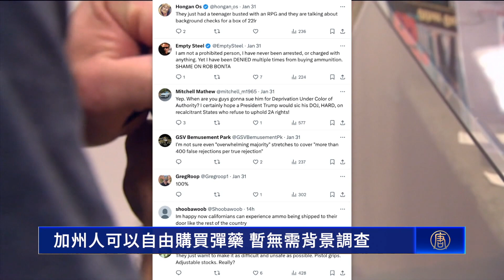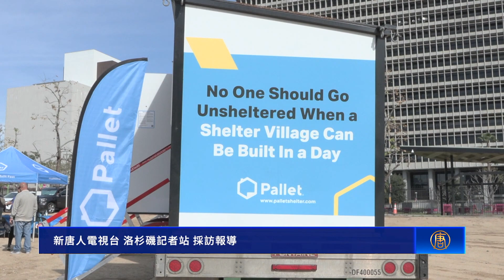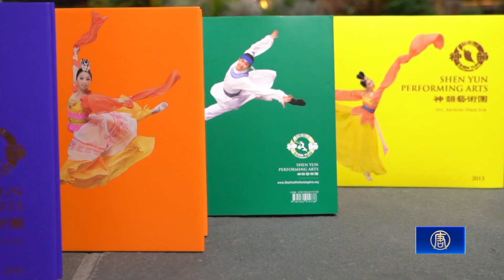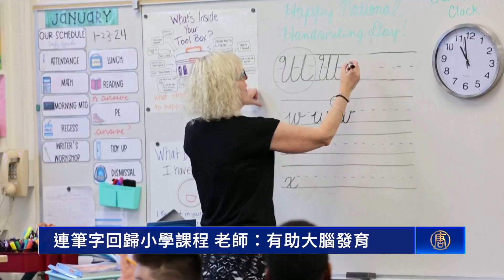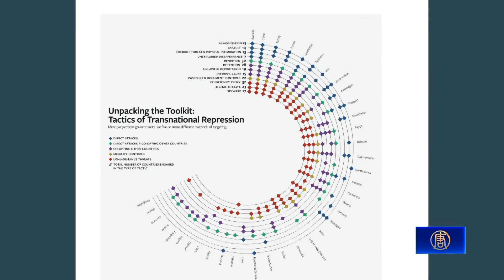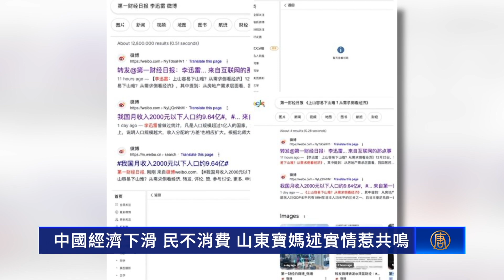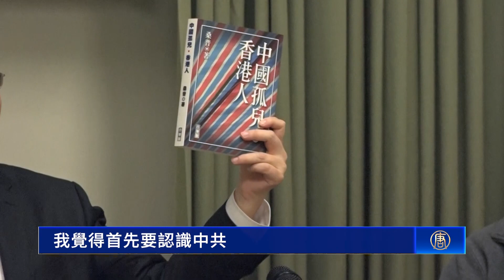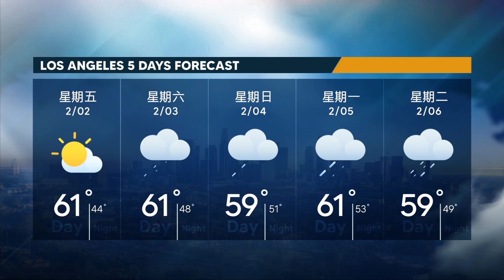加州人可以自由購買彈藥 暫無需背景調查｜加州非裔賠償計畫出爐 十四項提案實現全面優待｜遊民有增無減 加州將建更多臨時住所｜神韻硅谷加場爆滿 市議員：一生必看一次【2月1日】今日加州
加州人可以自由購買彈藥 暫無需背景調查｜加州非裔賠償計畫出爐 14項提案實現全面優待｜遊民有增無減 加州將建更多臨時住所｜神韻硅谷加場爆滿 市議員：一生必看一次【2月1日】今日加州

【加州人可以自由購買彈藥 暫無需背景調查】
加州多年來擁有全美最為嚴厲的槍枝管控法律，連購買彈藥時都需要做背景調查並繳費。但這項法律在聯邦法官判決違憲後情況有變。

【加州非裔賠償計畫出爐 十四項提案實現全面優待】
週三（1月31日），加州立法非裔核心小組公布了十四項提案，在教育、就業、健康等方面全面優待加州的非裔族群。

【遊民有增無減 加州將建更多臨時住所】
加州的遊民不斷增加。州長紐森去年就承諾要批量建造臨時收容所，但遊民何時能入住卻沒有進一步消息。週三（1月31日）在洛杉磯，有承包商展示了最新一批收容所模型。

【神韻硅谷加場爆滿 市議員：一生必看一次】
1月31日晚，神韻世界藝術圖在北加州聖荷西表演藝術中心的加場演出爆滿，被節目打動的觀眾以熱烈的掌聲表達對藝術家們的讚賞。有觀眾激動地表示，神韻是一生必看一次的演出。

【離散港人談反共 桑普：香港光復前守住台灣】
國際關注的台灣大選已落幕，各界也以選舉結果分析兩岸及國際局勢。洛杉磯香港論壇近日舉辦研討會，邀請香港資深媒體人程翔與台灣香港協會理事長桑普，探討離散港人與中共滲透等議題。

【連筆字回歸小學課程 老師：有助大腦發育】
隨著科技日新月異，拿筆寫字的人越來越少，而連筆字書寫（Cursive）也逐漸被淘汰。不過從今年開始，加州小學恢復連筆字教學，希望提升學生的閱讀理解等能力。